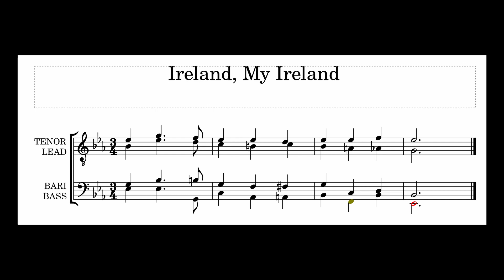Ireland, My Ireland Tag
"Ireland, My Ireland, I'm Longing For You."

A bit of falsetto and we're good to go
I decided to record it kinda in the middle of Eb and E major ;)